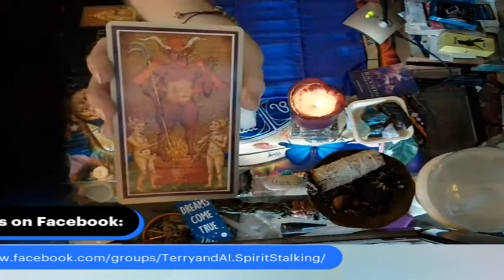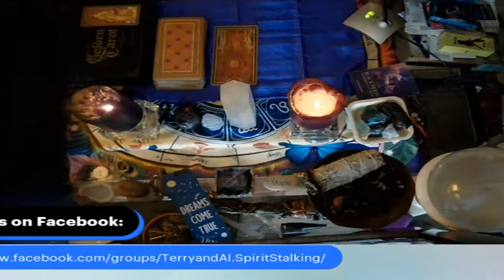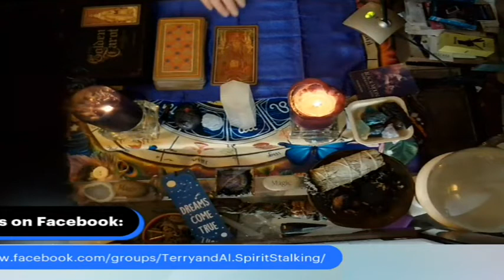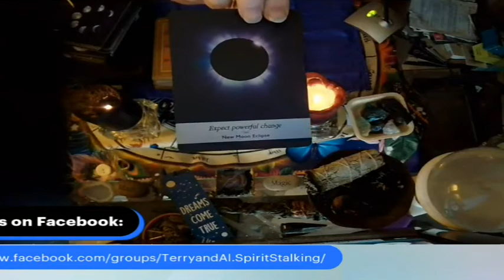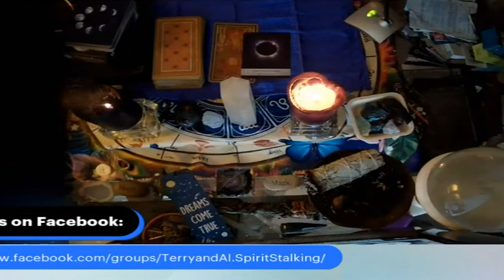THE DEVIL!!! Change is Coming! Are You Ready?